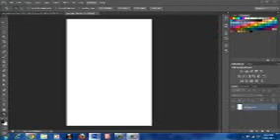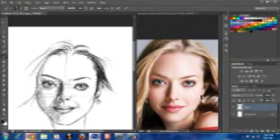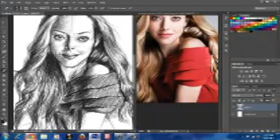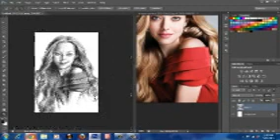Sketching Amanda Seyfried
XP-pen tablet

Recording for the first time the process of tradigital drawing. I had encountered a lot of problems in recording this but it turned out well though. Hope you like it. God bless.